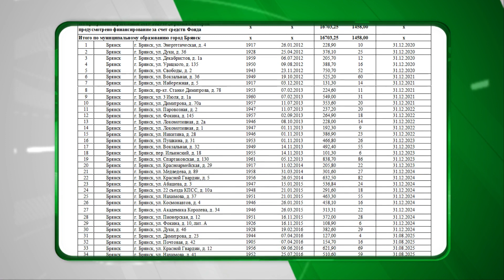Нацпроект: переселение из ветхого жилья в Брянске 08 04 19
Брянск принял новую муниципальную программу в рамках исполнения национального проекта по сокращению непригодного для проживания жилищного фонда. Рассчитана она до 2025 года, разбита на пять этапов.